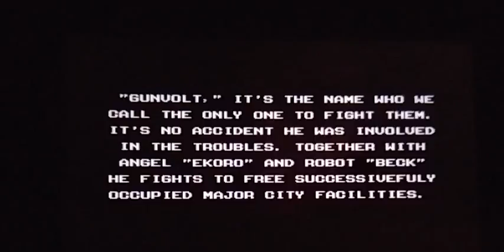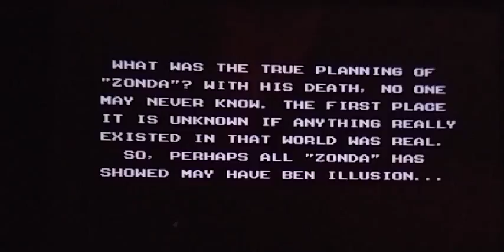Mighty Gunvolt Speedrun Any% (Gunvolt) 9:26 IGT